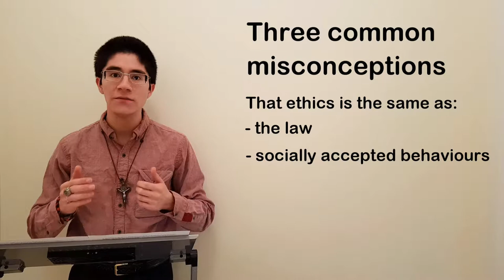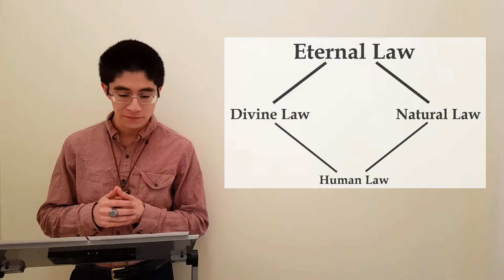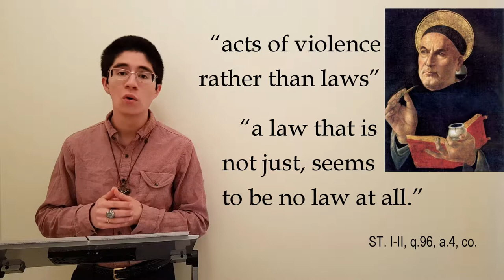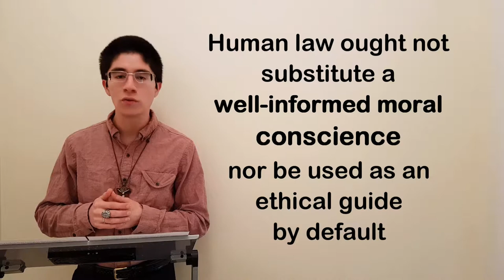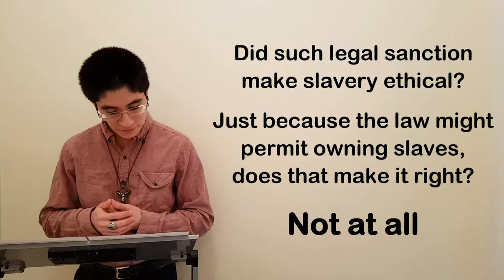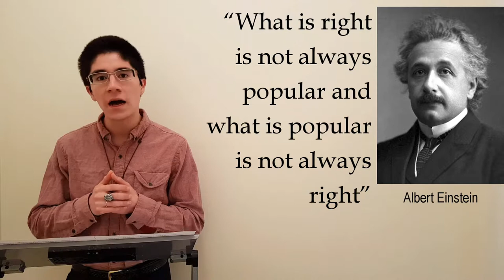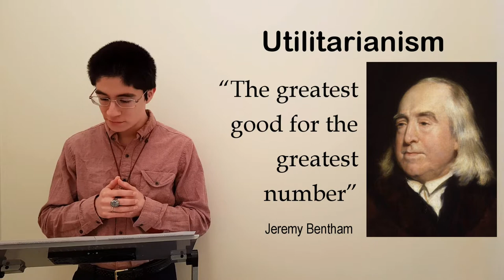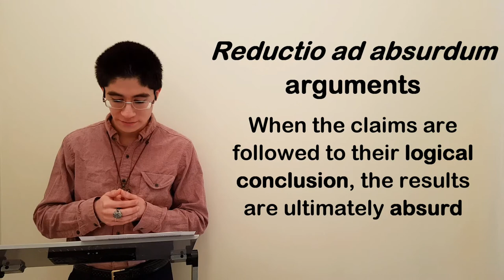Ethics: Three Common Misconceptions | Bioethics: Brief Introductions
Does following the law mean you are acting ethically? What about merely following socially approved behaviours or emotions?

In this video, Eric Manuel Torres briefly illustrates how equating the law with ethics, equating social approbation with ethics, and equating sentiments with ethics are misconceptions.

--- About Bioethics: Brief Introductions ---
The video series, ‘Bioethics: Brief Introductions’ intends to provide short non-exhaustive introductions, from a life- and dignity-affirming perspective, to topics central to the understanding of ethics and bioethics.

--- The Institute of Consultative Bioethics ---
The Institute of Consultative Bioethics (ICBioethics) is a comprehensive provider of on-demand ethics education for health care professionals, interested individuals, hospitals, educational institutions, and other organizations.

'Saint Thomas Aquinas' by Carlo Giovanni Crivelli. Public Domain.

'Saint Thomas Aquinas' by Sandro Botticelli. Public Domain.

'Albert Einstein, official 1921 Nobel Prize in Physics photograph.' Public Domain.

'The Slave Market' by Gustave Boulanger. Public Domain.

'Jeremy Bentham' by Henry William Pickersgill. Public Domain.

'Close up of the front of a Canadian (Ontario) Ambulance' by Rick Trombley available

'Saint Paul Writing His Epistles' by Valentin de Boulogne. Public Domain.